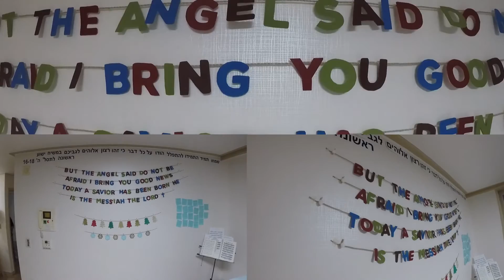Christmas Tree | 크리스마스트리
GoPro Hero5 Timelapse 고프로 히어로5 타임랩스

Song: We Wish a Merry Christmas 기쁜 성탄절을 기원합니다

Filmed with: GoPro Hero 5 고프로5로만 촬영 (추가액세서리 없음)

No Editing/Enhancements at all 편집/향상 전혀 없음

Christmas Day 2016, December 25 성탄절 12월 25일

Happy Hanukkah as well (second candle^^) 행복한 하누카도 기원 (두 번째 촛불^^)